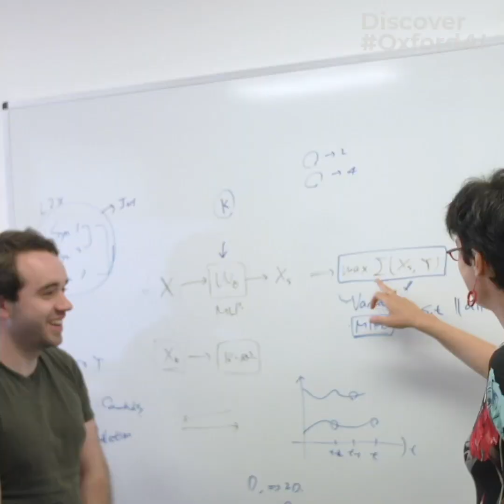Discover OxfordAI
We’re proud that our research helps the lives of millions, with some of the most talented people from across the globe solving real-world problems through a huge network of partnerships and collaborations. Discover Oxford’s work in artificial intelligence today